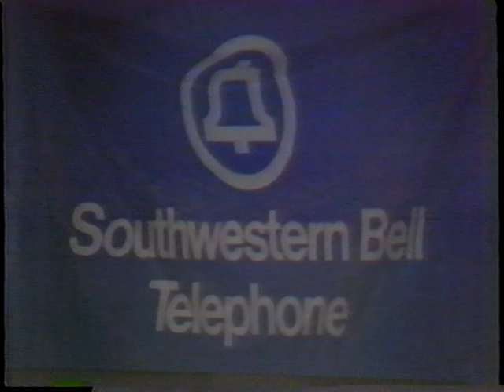Viking Boxing Show Pt. 4